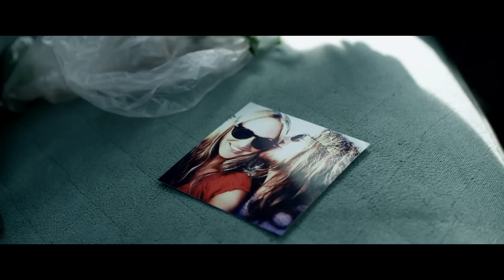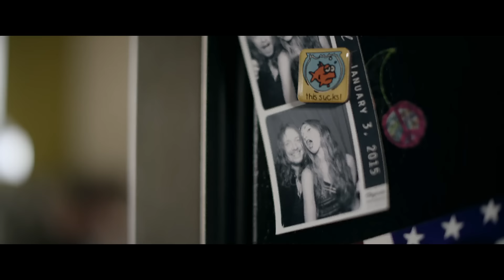The Cadillac Three - White Lightning (Official Music Video)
Music video by The Cadillac Three performing White Lightning. (C) 2015 Big Machine Records, LLC.